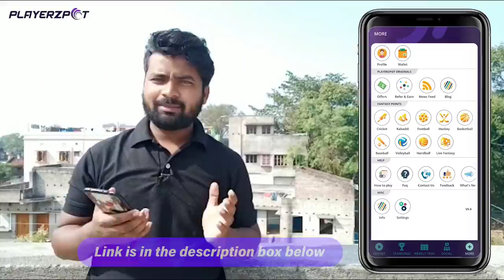Agharpur Dungri Mela 🙄|| কোনোদিন এত ভিড় দেখিনি🙄 Chasmore Mela | Agharpur chandi mela Vlog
Download Playerzpot App and win Rs.50 Lacs daily-